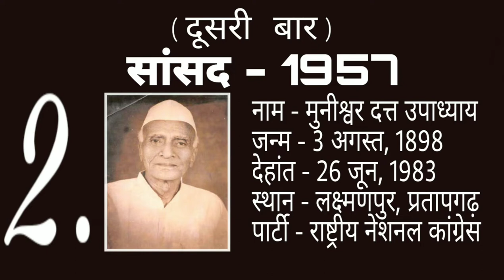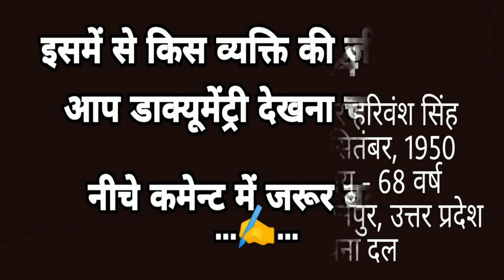प्रतापगढ़ के सभी सांसदों की सूची | List of all Members of Parliament of Pratapgarh Uttar Pradesh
भारत की आजादी के बाद 1952 से लेकर आज तक प्रतापगढ़ लोक सभा निर्वाचन क्षेत्र में 16 बार लोकतंत्र के द्वारा सांसदों का निर्वाचन किया गया। इस वीडियो में उन 16 निर्वाचित सांसदों के संक्षिप्त विवरण दिया गया है।

Pratapgarh Lok Sabha Constituency (प्रतापगढ़ लोकसभा निर्वाचन क्षेत्र) is one of the 80 Lok Sabha parliamentary constituency in Uttar Pradesh.

List of all Members of Parliament from Pratapgarh Uttar Pradesh (प्रतापगढ़ के सभी सांसदों कि सूची) -

1952 : Munishwar Datt Upadhyay, Indian National Congress
1957 : Munishwar Datt Upadhyay, Indian National Congress
1962 : Ajit Pratap Singh, Bhartiya Jan Sangh
1967 : Raja Dinesh Singh, Indian National Congress
1971 : Raja Dinesh Singh, Indian National Congress
1977 : Roop Nath Singh Yadav, Bhartiya Lok Dal
1980 : Ajit Pratap Singh, Indian National Congress (Indira)
1984 : Raja Dinesh Singh, Indian National Congress
1989 : Raja Dinesh Singh, Indian National Congress
1991 : Abhay Pratap Singh, Janta Dal (Son of Ajit Pratap Singh)
1996 : Rajkumari Ratna Singh, Indian National Congress (Daughter of Raja Dinesh Singh)
1998 : Ram Vilas Vedanti, Bhartiya Janta Party
1999 : Rajkumari Ratna Singh, Indian National Congress
2004 : Akshay Pratap Singh, Samajwadi Party
2009 : Rajkumari Ratna Singh, Indian National Congress
2014 : Kunwar Hariwansh Singh, Apna Dal

आप सबको ये वीडियो कैसी लगी कमेन्ट करके जरुर बताए।

अपने विचार हम तक पहचाने के लिए कमेन्ट बाक्स में कमेन्ट टाईप करे ।